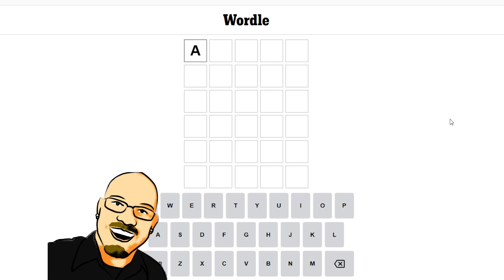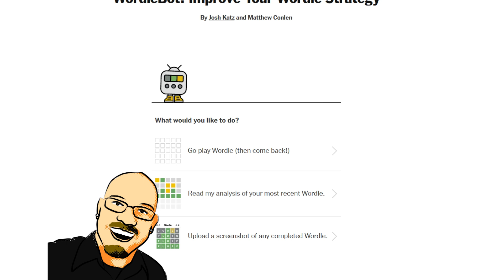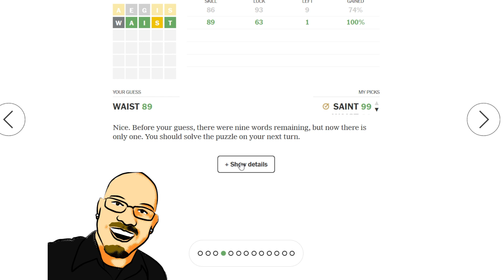Wordle September 22nd, 2022 - Can you guess the word?